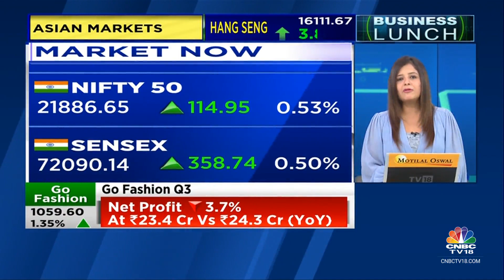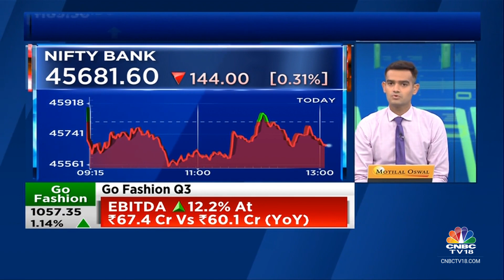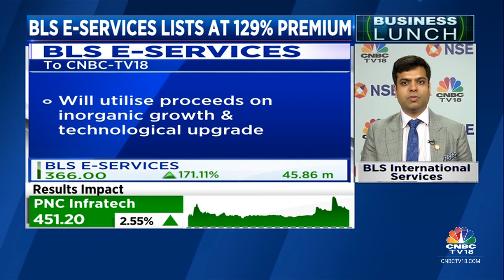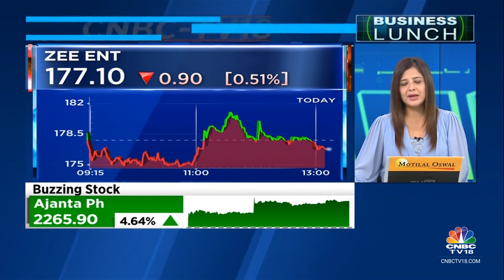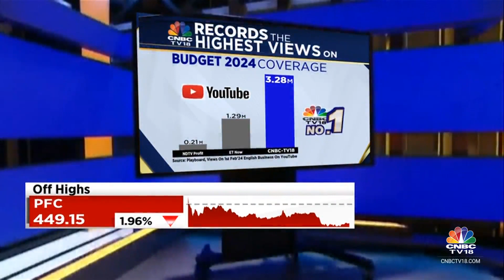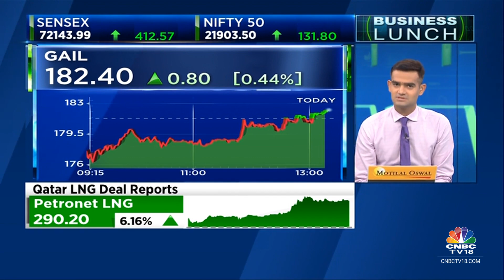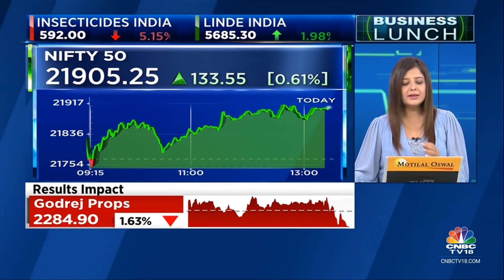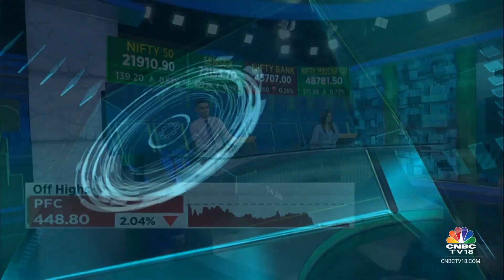Market Trades Firm; IT Leads The Gains While Utilities, Metals & Financials Are The Drags |CNBC TV18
The stock market trades firm with IT leading the gains followed by autos; while utilities, metals and financials are the drag.

n18oc_business